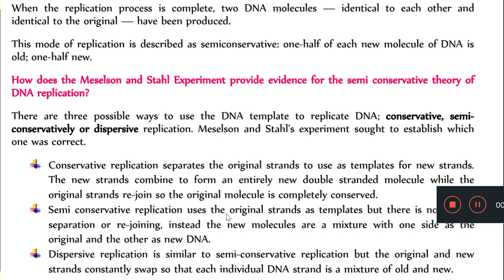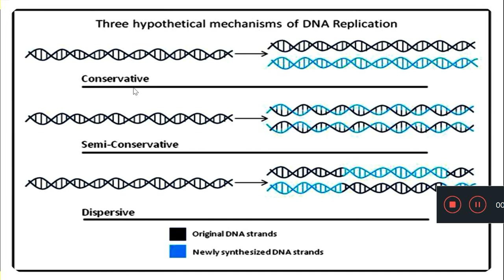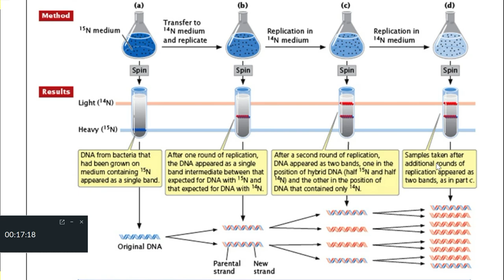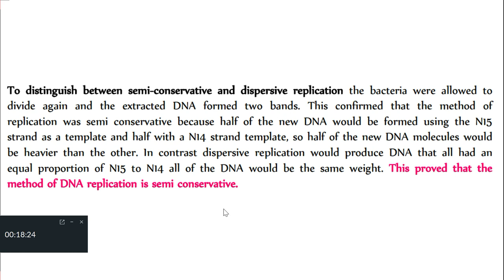Seema Messelson Stahl expt